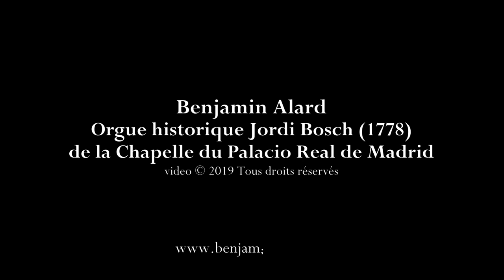L-C. Daquin - Livre de Noëls: Noël XI / B. Alard, orgue historique Jordi Bosch (Madrid, 2019)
Episode #13/14 : Louis-Claude Daquin (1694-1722): Livre de Noëls - Noël XI, en récit en taille, sur la tierce du Positif, avec la Pédalle de flûte, et en Duo. Benjamin Alard, orgue historique Jordi Bosch (1778) de la Chapelle du Palacio Real de Madrid.